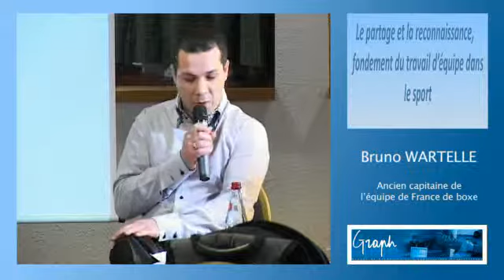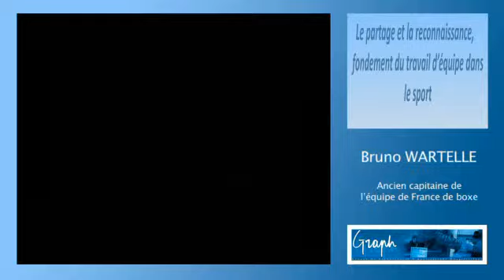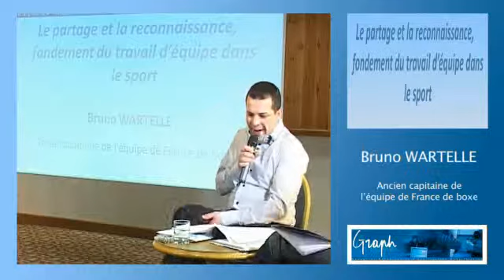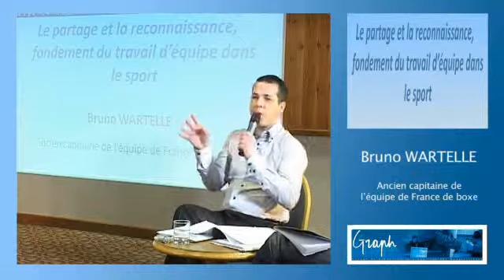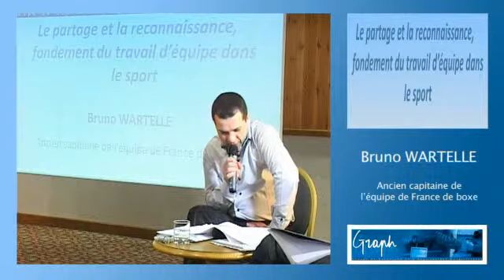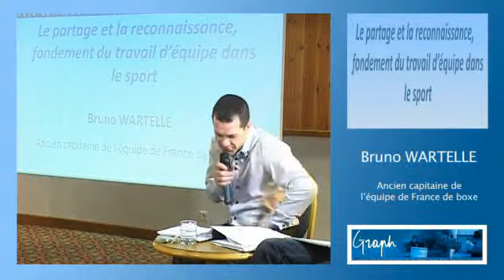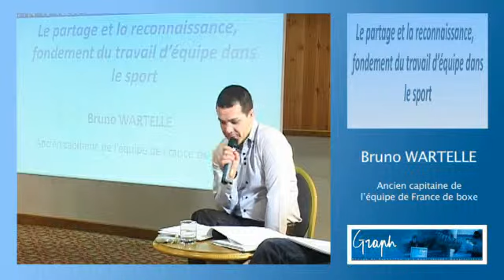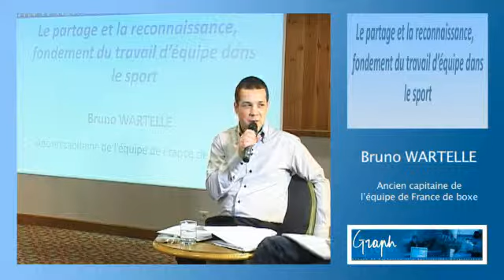Industries de la connaissance, la selection de l’information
Bruno WARTELLE, Ancien capitaine de l’équipe de France de boxe